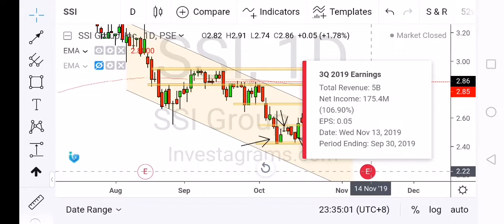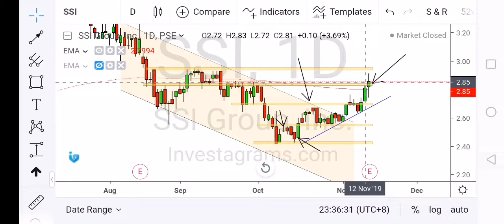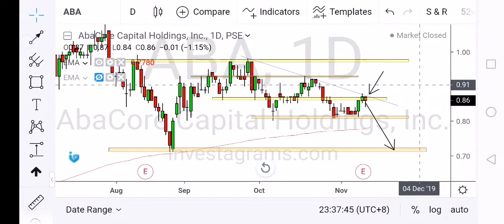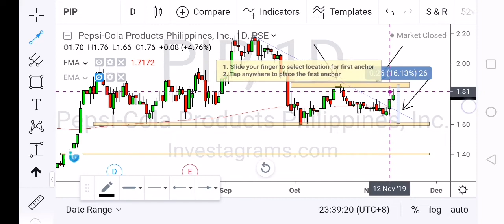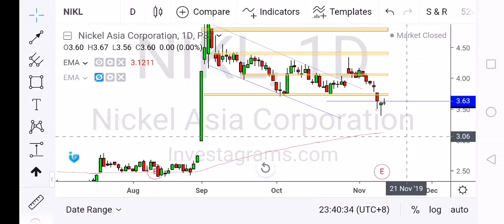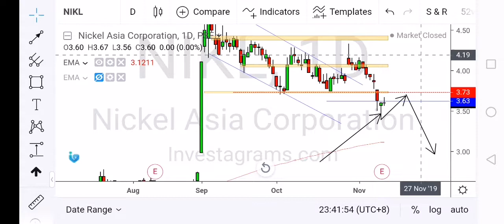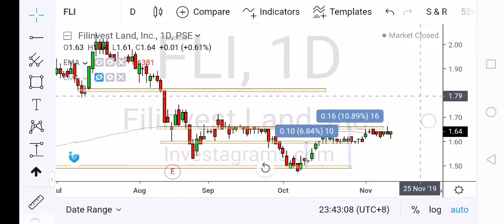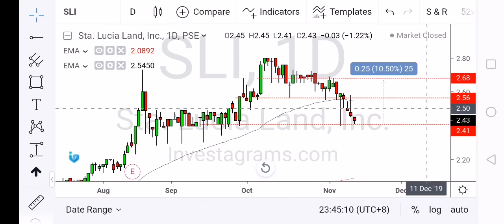Daily Stock Update :$SSI $PIP $ABA $JFC $MEG $SLI $GREEN $FLI $NIKL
Daily Stock Update :
$SSI $PIP $ABA $JFC
 $MEG $SLI $GREEN $FLI $NIKL

obispoalmira

  I will Share all the learnig I have in my Trading Journey